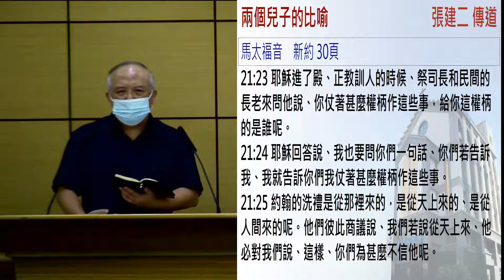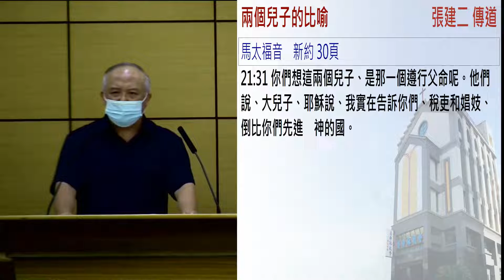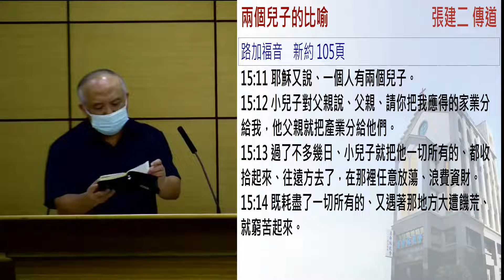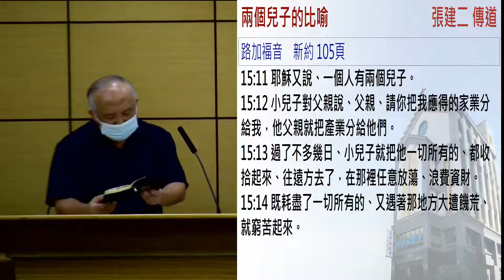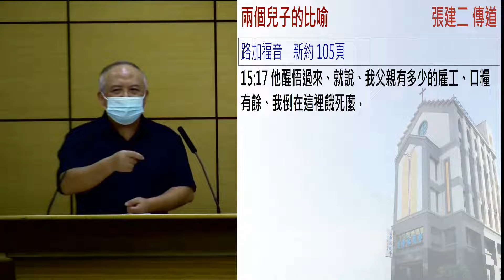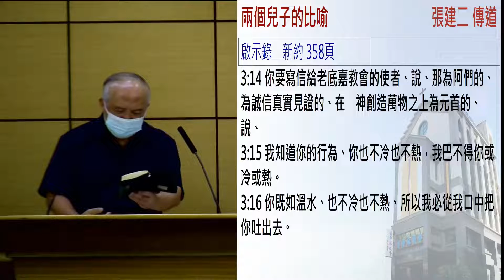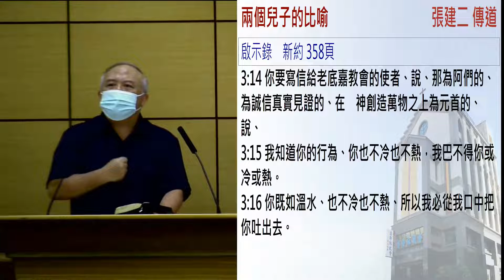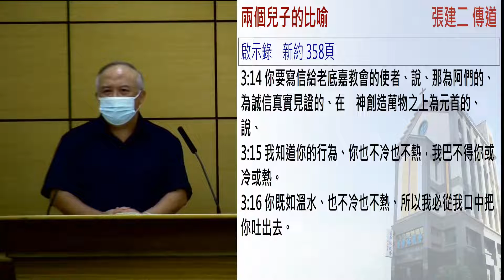两个儿子的比喻 张建二